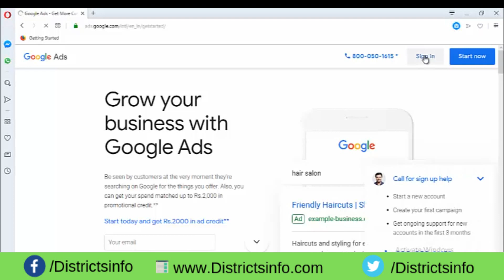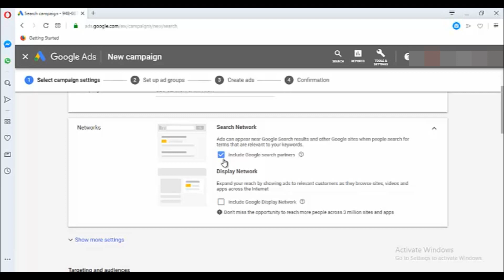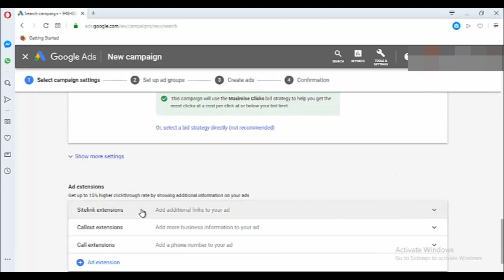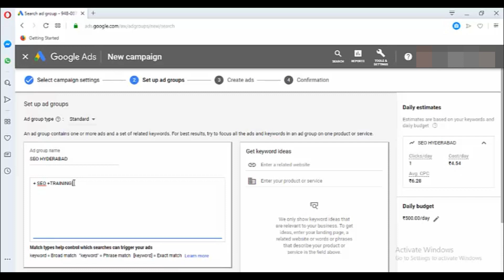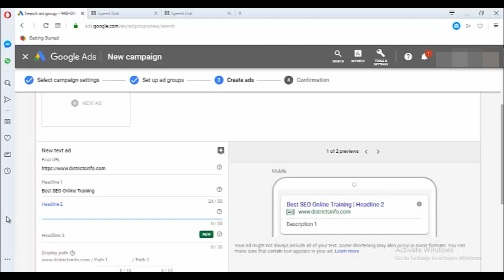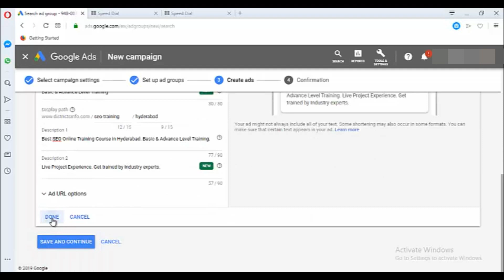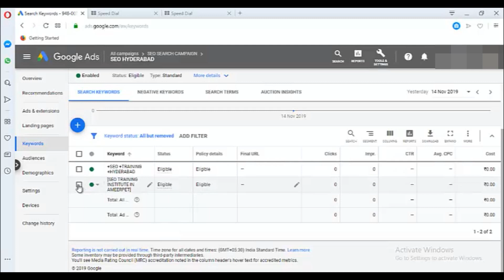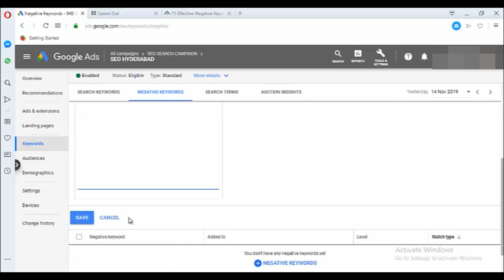How to create a Search Network Campaign with Google Ads in Telugu for Beginners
How to create a Search Network Campaign with Google Ads in Telugu for Beginners: In this video we have explained how to create a Search Campaign in google ads. This tutorial was for a beginner who doesn't have the Knowledge on How to create Search Campaign with google ads. We have explained in Telugu those you are looking to create a search campaign this video will befit for you.